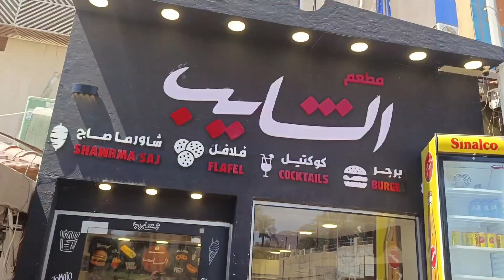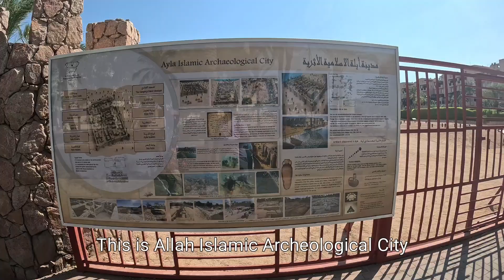First Impression of Jordan,Aqaba | isreal Border | Food Street | Ep-2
First Impression of Jordan,Aqaba | isreal Border | With Subtitle | Food Street | Ep-2